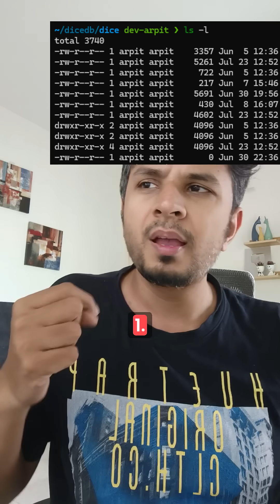Two projects that every engineer should do in C language are ...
These two projects helped me build a rock-solid foundation; and these were actually assignments from my college days. I would highly recommend you to pick this up and I am sure you will have fun implementing it.